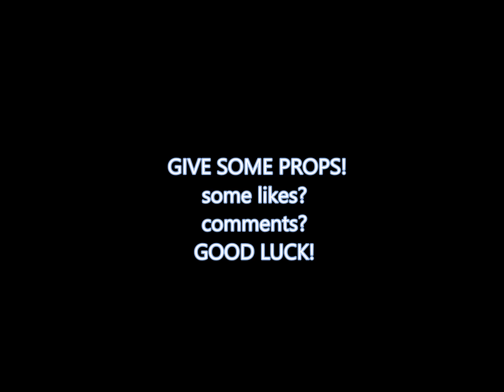CHALLENGER #1 "Danny Boy" Summer 2018 Trumpet Challenge by Kurt Thompson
Alessandro Squadrito Challenger #1 GOOD JOB!

Two things happen when you do the above:
1. You will deeply enjoy and become quite chill listening to this song.
2. You will be supporting my musical efforts, my channel, this site and help raise the quality of all of it.
Kurt Thompson 🎺🎼🎵